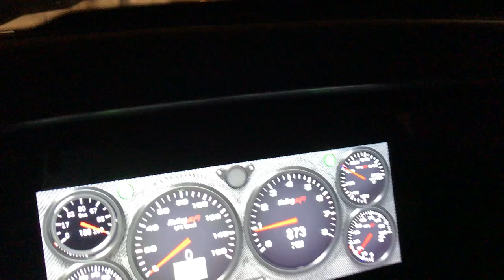5.0 Water Pump Gaskets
1988 Mustang GT, Tuff Stuff chrome water pump